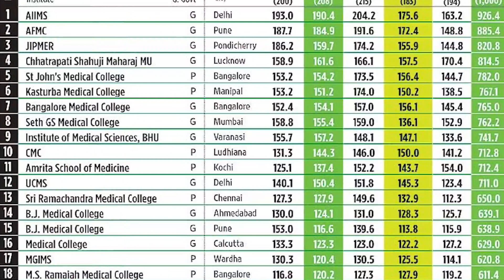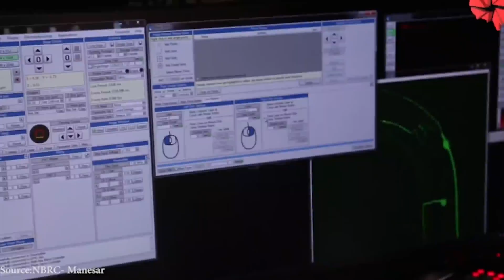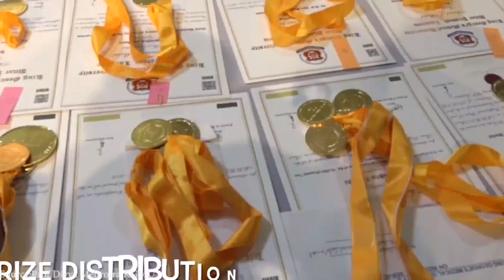Top 10 Medical Schools in India 2021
Medicine is one of the best careers in India. Hundreds of medical colleges in India offer some of the best medical programs in the world. Medical programs in India are offered under various specializations such as Medical and Biomedical Sciences, Pharmacy, Allied Health, Nursing, Health, and Fitness.
The top medical schools in India offer multiple undergraduate, postgraduate, doctorate, diploma, and certificate courses in the field of Medicine and Health Science. Most medical schools in India require your scores from the National Eligibility cum Entrance Test (NEET) and some, Graduate Aptitude Test in Engineering (GATE) before admission is given.

#1. All India Institute of Medical Sciences, New Delhi
AIIMS was established in 1956 as an act of the Parliament of India. It has been ranked as number one in India for many years and number 7 internationally.

#2. Postgraduate Institute of Medical Education and Research, Chandigarh
PGIMER, Chandigarh was established in 1962. It is one of the leading educational, research, medical and training institutes in India and the world. It is ranked number 2 in India and number 23 internationally.

#3. Christian Medical College, Vellore-Tamil Nadu
CMC, Vellore was established in 1918 by Dr. Ida Sophia Scudder, the daughter of a medical missionary. It is ranked number 1 private medical school in India and third among the country's medical schools.

#4. National Institute of Mental Health & Neuro Sciences, Bangalore
NIMHANS, Bangalore was established in 1974, it was born from the Bangalore Lunatic Asylum. The medical school specializes in Neuroscience.

#5. Sanjay Gandhi Postgraduate Institute of Medical Sciences, Lucknow-Uttar Pradesh
SGPGI, Lucknow was established in 1983. It is ranked as the 5th medical school in India and 118th internationally. The school offers medical care, super-specialty teaching, training, and research for both UG and PG programs.